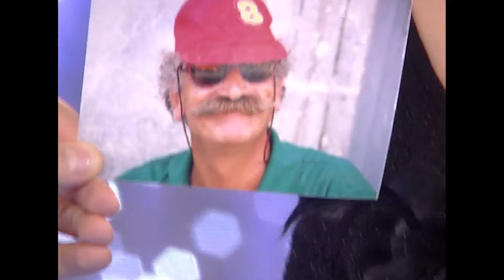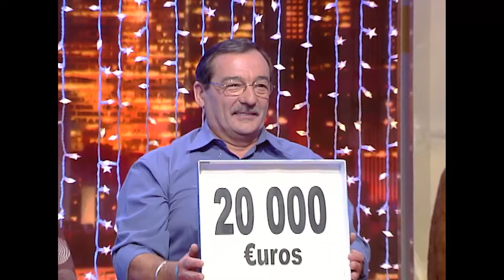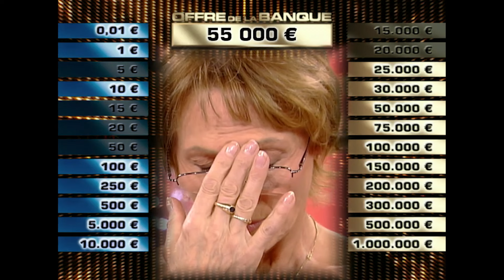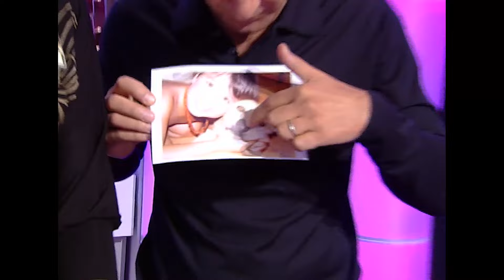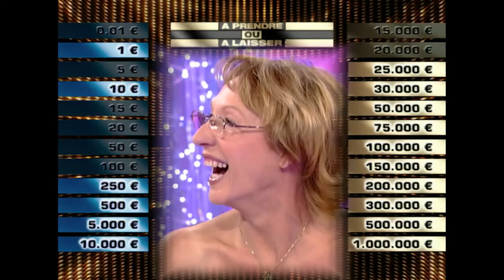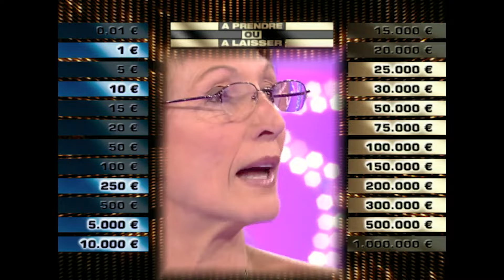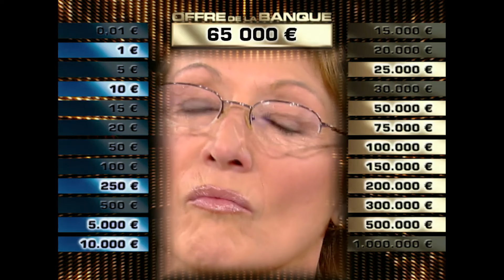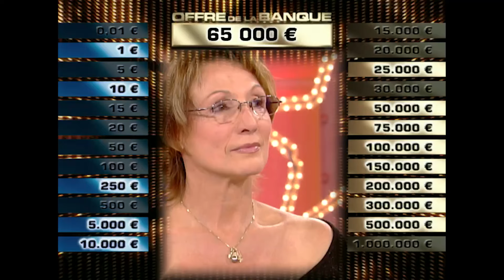Lucie de Poitou-Charentes | EM 413 | Intégral | A prendre ou à laisser - Arthur - APOAL